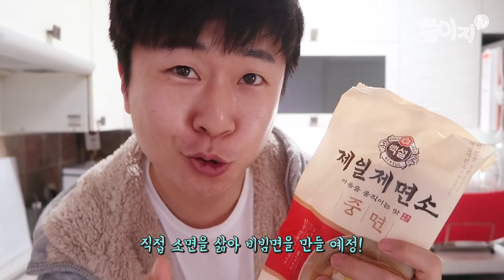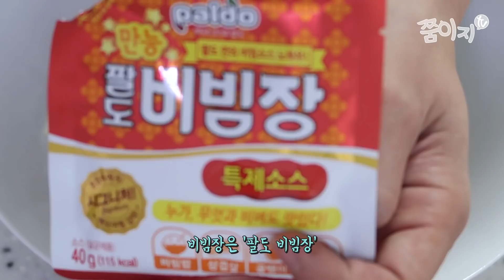비빔면 만들기 정말 쉬워요! 같이 먹을까요?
오늘 뭐먹지?
여러분 밥먹을 때 같이 먹을까요?
오늘 같이 먹어볼 음식은
직접 만든 비빔면이에요!

마트에서 쉽게 살 수 있는 국수면을
잘 삶을 뒤에 여러가지 야채를 올려주고
마지막 양념장까지 넣으면 완전 초간단!

양념장은 직접 만들수도 있지만
이번엔 팔도비빔장을 사서 넣어봤어요!
그래도 완전 맛있네요 ^^

여러분들도 구매해서 한번 꼭 드셔보시길 바랄게요 ^^

□ INFOMATION
 → 팔도비빔장

□ Produce & Making
 → EZ & ZZUM

 → zzumez_couple